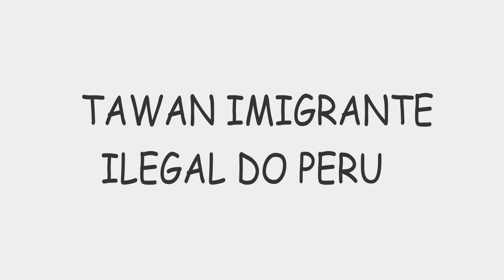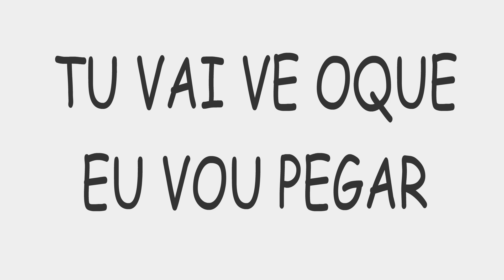(Saiko, Ycaro, meiaum, tawan) Animações aleatorias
Eu estava sem ideia de que video fazer e vi algumas pessoas estavam fazendo animações do saiko

resolvi fazer também também 👍

Video original: eu sei la

desculpe se tiver alguma coisa bugada no video

é que eu esqueci como o programa de animação que eu uso funciona e acabei fazendo umas coisas erradas ;-;

eu não faço nada lá mas as vezes eu entro ._.

Se inscreve
e da like ae :D